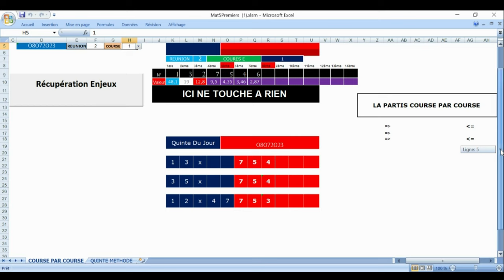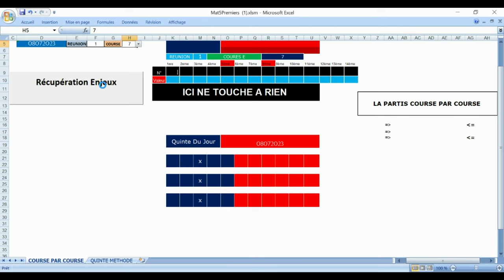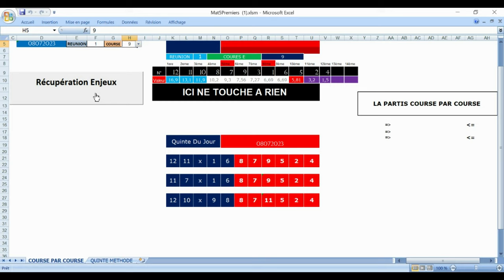PRONSTIC PMU TRIO 08 07 2023 R5Pick5 -R1 ENGHIEN SOIS. Pmu pick5 2 AIX LES BAINS R4 SAINT CLOUD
Pronstic
Aujourd'hui SAMEDI 08 JUILLET 2023
Quinté - Z5 : R1 ENGHIEN SOISY - C4 PRIX DE LA MANCHE - 15h15
Pick5 - Z5 : R1 ENGHIEN SOISY - C6 PRIX DU MOULIN ROUGE - 16h25
R1 ENGHIEN SOIS. Pmu quinté + Pmu pick5 Zeturf Z5
R2 AIX LES BAINS Zeturf Z5
R3 HOL-WOLVEGA
R4 SAINT CLOUD Zeturf Z5
R5 VICHY Zeturf Z5

pronosticpmuquinteandSpécial turf
L'analyse
Spécial Quinté